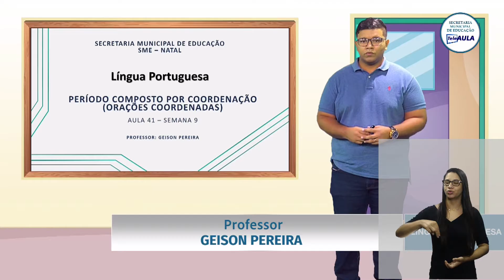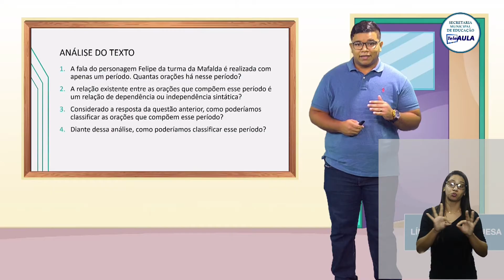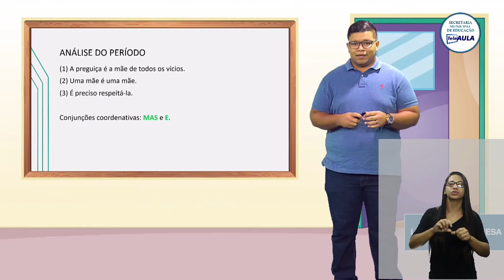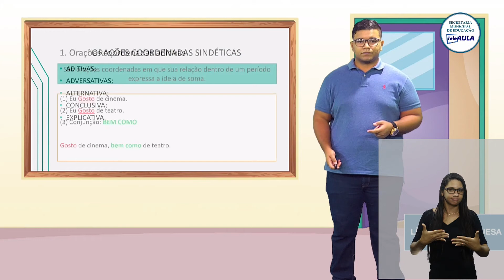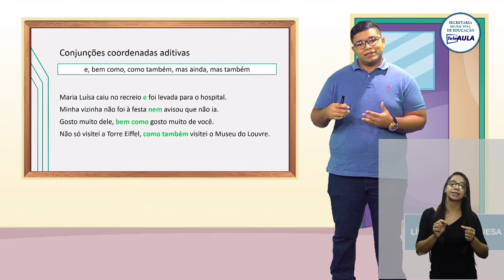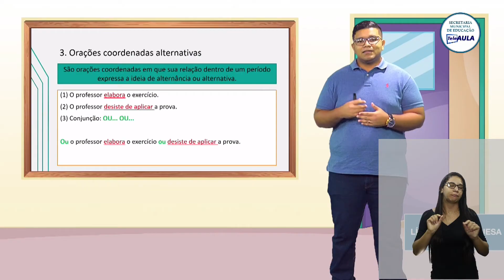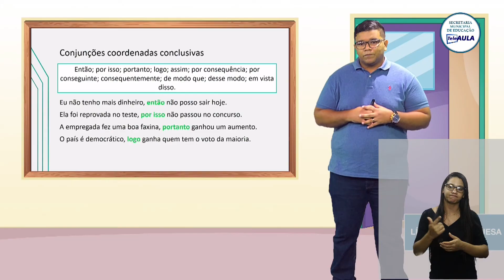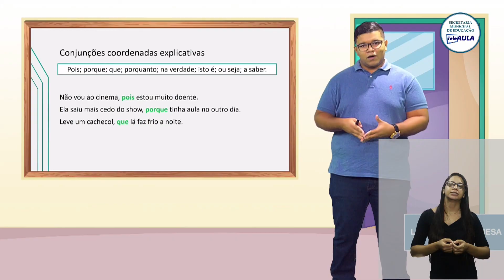TELEAULA NATAL - SEMANA 09 | PORTUGUÊS AULA 41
PROF. GEISON PEREIRA